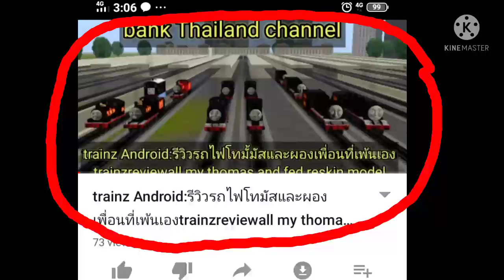Are you crazy bank thailand channel?!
He just Reskin SI3D's 2010 Models.

bank thailand channel, If you Watching this. Sean says 2010 and 2012 Models are Not Allowed to Reskin.